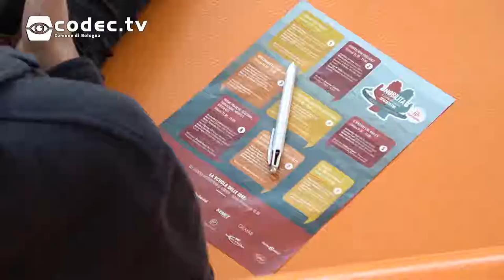Festival "Nobilita - Il lavoro raccontato"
il 23 e il 24 marzo all'Opificio Golinelli si è svolto:  "Nobìlita"  il primo festival della cultura del lavoro. Un festival che riporta le persone al centro del dibattito grazie al confronto fra chi il lavoro lo dà (gli imprenditori), chi lo fa (i lavoratori, dipendenti e liberi professionisti), chi lo racconta (i giornalisti e i divulgatori) e i ragazzi che oggi devono orientarsi tra le professioni del futuro.